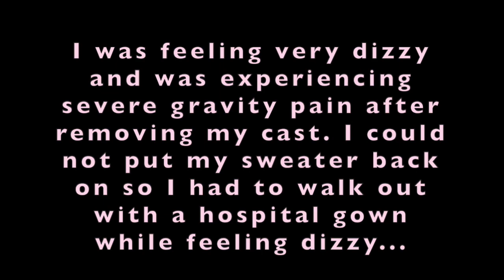CAST REMOVAL AFTER 4 WEEKS, CROOKED ARM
Hello everyone!

Sorry I took so long to update this video. It has been extremely hard after my arm broke to keep up, but now I am able to use it a bit more than before; so why not make videos lol? Well too sum everything up after braking my arm I removed my splint cast in this video and was put into a more flexible brace. I was not able to get surgery because I was pregnant at the time. During labor I did not wear my brace and I had to push w a broken arm, which hurt more than the labor itself. Since COVID-19 happened my surgery was delayed. I hope you enjoy seeing how gross my arm looked after removing the cast. I literally had a hook arm!